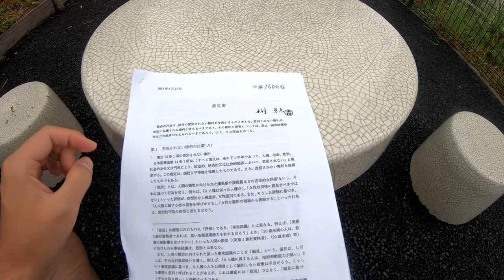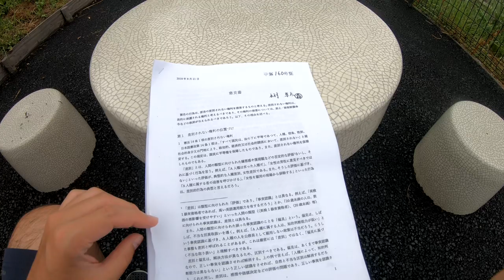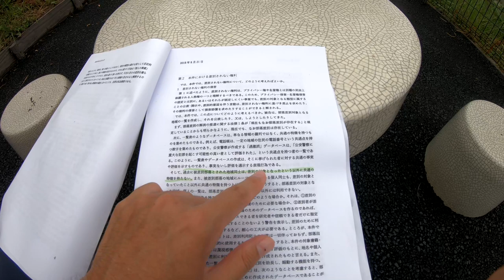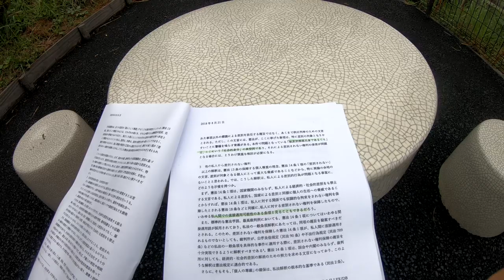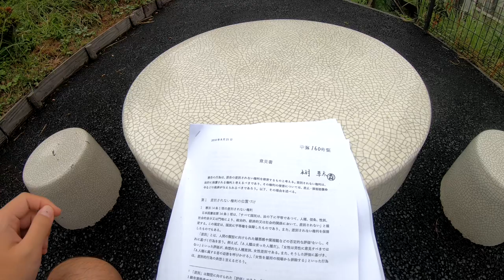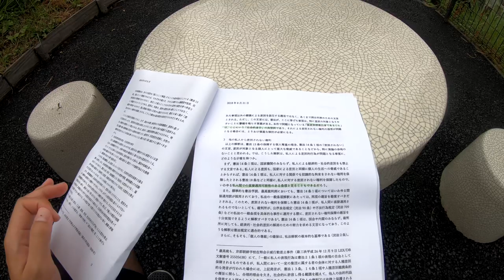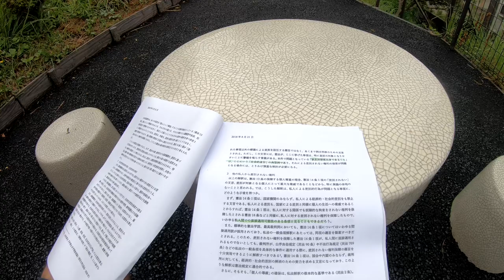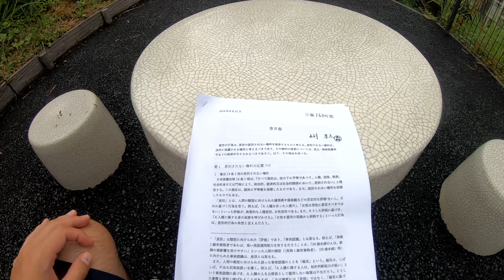【啓発】木村草太と表現の自由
木村草太の意見書の全文はこちらをお読みください。